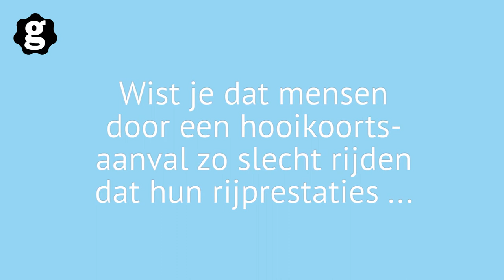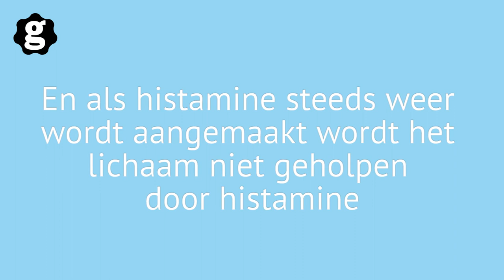Waarom hebben sommige mensen last van hooikoorts? | Zo zit dat!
Terwijl de één geniet van knoppen die veranderen in bloemen, niest de ander er een stuk minder vrolijk op los. Hoe kan het dat sommige mensen last hebben van pollen? En wat heeft histamine met hooikoorts te maken? In deze Zo zit dat-video geven we antwoord op deze vragen.